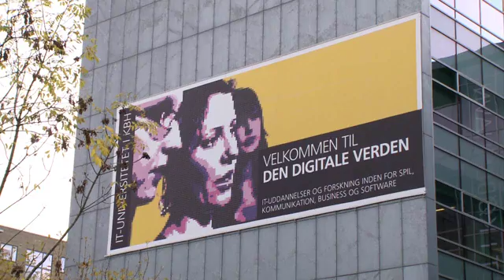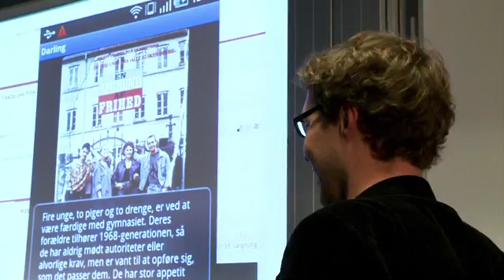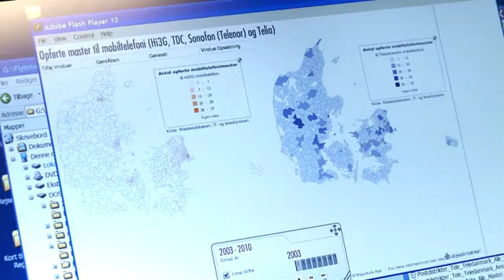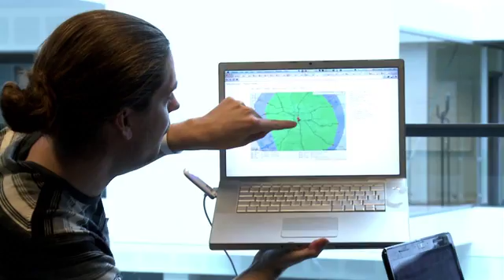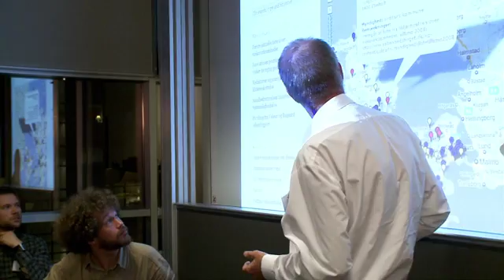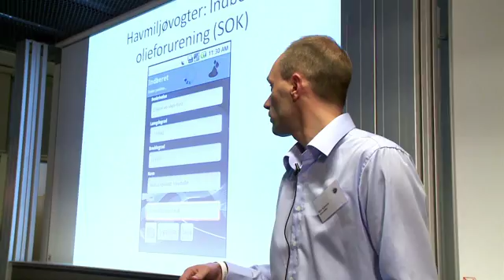Data Camp 4. november 2010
Den 4. november 2010 var videnskabsministeren vært for "Data Camp"- en privat-offentlig dataevent. Data Camp var et aktivt arbejdende værksted, hvor deltagerne var offentlige myndigheder, som medbragte datasæt, og it-udviklere, visualiseringseksperter, analytikere og datajournalister, som på bare den ene dag udviklede digitale produkter på baggrund af de offentlige datasæt. Der blev udviklet 18 produkter på Data Camp - nogle på avanceret konceptniveau, andre som næsten køreklar løsninger.